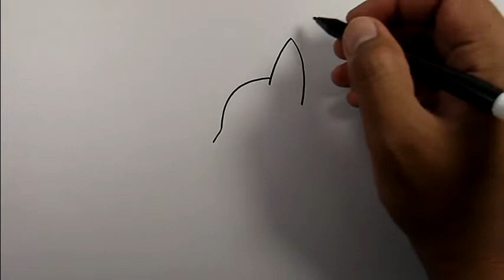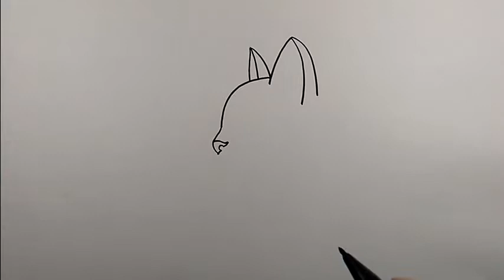How to draw a cat face side view | Easy Drawings